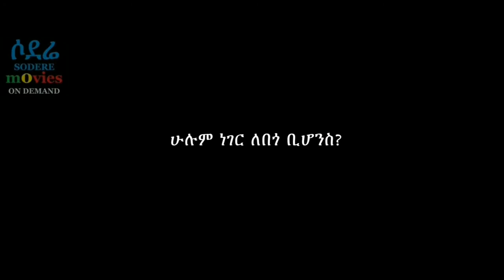Gize Mizan Ethiopian movie trailer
Sodere is Ethiopian movie rent and subscription service offered by Sodere Media.
All the money paid for Sodere will be used to buy more movies.
Watch 6 new + additional 6 movies per month and more than 400 Ethiopian movies. You can watch when you want, as much as you want on TV, mobile phone, tablet or computer.